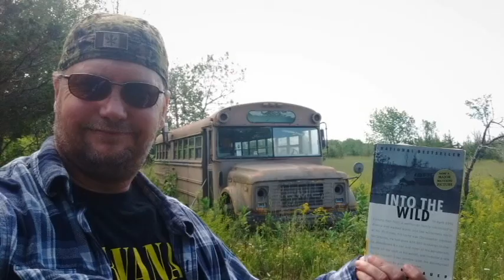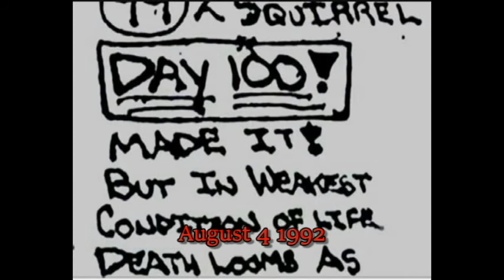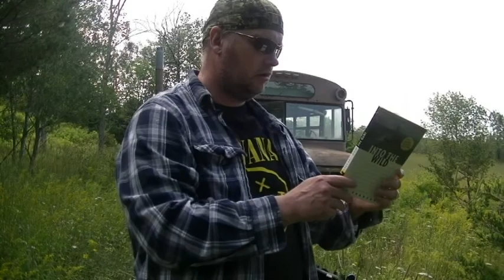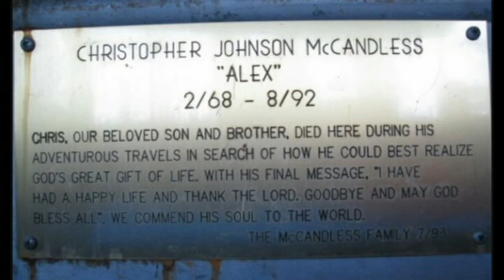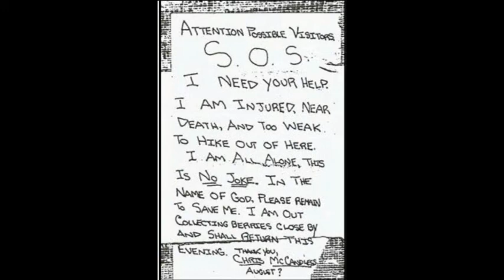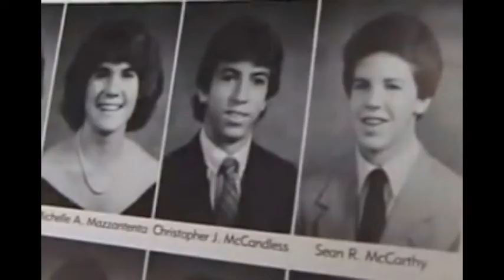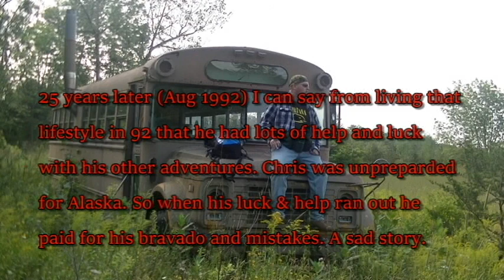my INTO THE WILD & McCandless MAGIC BUS 25 Yrs Ago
Wow 25 years ago is when I first heard of a some guy dying in an abandoned old bus in Denali Park AK. In 91/92  like Chris and I also hiked around the PNW and visited some of the same places. At that age you knew the risks but the thrill of adventure always out weighed the risks. We probably even used some of the same rest areas or might of even passed each other at some point. But there were a lot of hitchhiker types that were on adventures of their own back then. However I can relate to him as with many others who lived that lifestyle for a brief time. This is a reflection of those days of 91/92 when bands like Nirvana & Pearl Jam ruled the air waves. The "Grunge" look was in style & the kids were angry because we thought we had no future.

Note: Aug 18 2017 will be the 25th year anniversary when Christopher J. McCandless starved to death alone in a beat up old hunters (Magic) Bus #142 he found on the Stampede Rd/trail near Healy Alaska.

Info:
Oct 1996 Jon Krakauer published his book "Into The Wild" and ten years ago Sept 2007 Sean Penn released his movie "Into The Wild". These were followed by Carine McCandless books "Into The Wild Truth and Wild Truth.